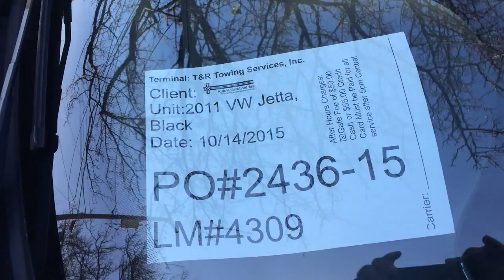PO#2436 15 ARP 10 14 2015